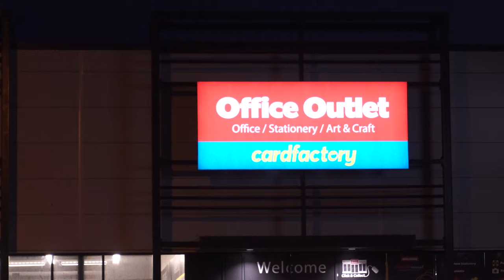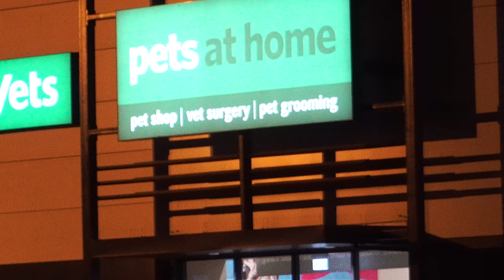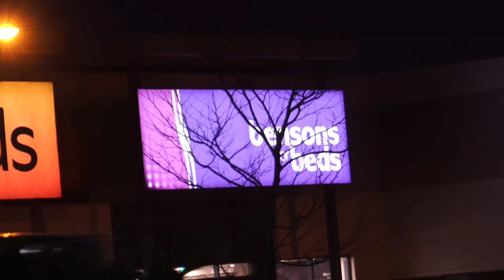Dreams, Costa, Pets shop and other small shops: Weston super Mare.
So I went to Halfords to look for a E bike and the guys that work there are all friendly and pointed me in the right direction, at the moment I'm just looking at them in the shop a decent one, hopefully not too expensive but a decent mileage on the battery so it can get about 80 miles of battery life per charge which would be awesome and eco friendly. And afterwards I went to Costa coffee shop to get a hot chocolate with my mum and then after I made this quick video of all of the shops near by like Dreams, Pets shop there too and we've PC world and curry's which are the same shop intwined together. Recorded on Wednesday 27th February 2019. Recorded in Weston super Mare.